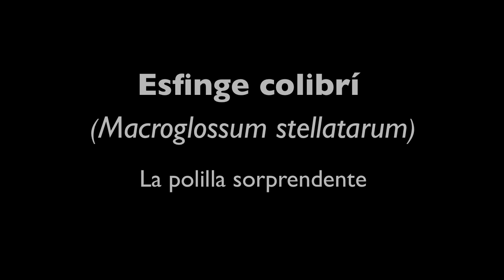elclickverde - Esfinge colibrí: la polilla sorprendente / Sphinx hummingbird: amazing moth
elclickverde. La esfinge colibrí es uno de esos seres del campo cuya visión llama la atención de la gente. Es una polilla, pero es diurna, y en vuelo resulta muy llamativa por los colores de su cuerpo -blanco y negro- y de sus alas menores -amarillo o naranja-, y porque se mantiene estática sobre las flores que liba, razón por la que recuerda al colibrí y recibe ese 'apellido'. Mucha gente, al verla, no sabe si está viendo al pájaro, un abejorro enorme o algún otro insecto peligroso. Pero de peligroso nada: solo come néctar. Más info, en el artículo de elclickverde.com.

elclickverde. The sphinx hummingbird is one of those beings whose vision field draws people's attention. It's a moth, but is diurnal, and flying is very striking with the colors of his body -white and black- and wings -yellow or orange-, and because it will stay on the flowers that sucks, why reminiscent of the hummingbird and get that 'name'. Many people, seeing it, do not know if its a bird, a huge bumblebee or other dangerous insect. But nothing dangerous: only eats nectar. More info, in the post of elclickverde.com.